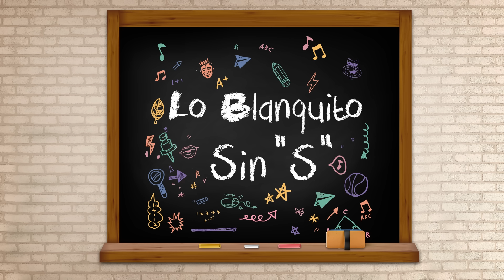Lo Blanquito, Messiah - La Esperanza (Audio)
LETRA:
INTRO MESSIAH

Que ironia que ha pasado tanto tiempo y mi corazón aun te quiere
Tanta mujer que he conocido y tu ere la única que el prefiero
He esperado tanto tiempo para yo tenerte
Mi pai decia la esperanza mijo no se pierde

CORO MESSIAH Y LEAN

Aun no pierdo la esperanza
De un dia llevarte a la cama
Tu te me fascinas desde que éramos uno chamaquito
Y todavia tengo toda esa ganas

No pierdo la esperanza de que sea mía
No pierdo la esperanza de besarte todos los dia
No pierdo la esperanza de que sea mi jevita
Comerte enterita y cumplir tu fantasía y la mia

VERSO BETO
No tengo un diploma para ser maestro
Ni soy Leonardo para pintarte un arte
Lo que siento a simple vista no lo muestro
Pero uso mi corazón para cantarte

Aunque suenen un poco irónicos los verso
Es mi forma de yo poder expresarte
Lo que siento con solo uno de tu besos
Es similar al dicho ten tu plato aparte

No he perdido la esperanza
Contigo quiero una maduro danza
Solo dime y hacemos la tranza
Tu sabe que betico no se cansa

Soy tu don quijote tate manza
Con cuadrito no hay sancho panza
Llego tu Cristobal india con lanza
Vine a conquistarte perdón por la tardanza

VERSO SOCO

Tiene todo cantidad de habilidad pa enamorar ey
Tiene el acto calidad pa elaborar
Conmigo quiere ser mas amigo
Hace todo lo que no hacia contigo
Que palomo perdiste ese cromo
Te mando un selfie mientras me la como

Ah ah ey shoto mate kudos way way mujer tu culo el final
Ey dámela light yo te pichel y te meto el strike
Tengo hielo bebida y vaso de fon mala mia si repito lo de tu culon
Eso me pone on fire tu sabe que poquito no falla

VERSO SHOLI

El no falla pero yo me gano la medalla
Si esto fuera game of throne yo me gano la batalla
Como un cojo a su muleta yo me apoyo de ti
Como un gordo cuando come te tengo que repetir

Es que tu ere mi esperanza mi pollo con wasacaca
Yo te mudo del país y te hago placa placa
Que lindo seria viajar y ver que el dinero se gata
Con una felina salvaje que yo llamo mi gata

La gana no me cesan nunca
De a mi lápiz poderle sacar la punta
Baby de tu cueva yo me se la ruta
Una buena mujer vale mas que mil pu pu pu pu